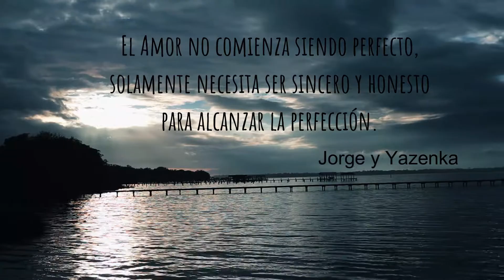Matt Gentry & Andrea Peña Wedding